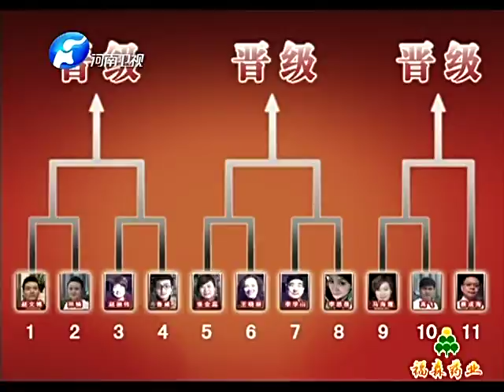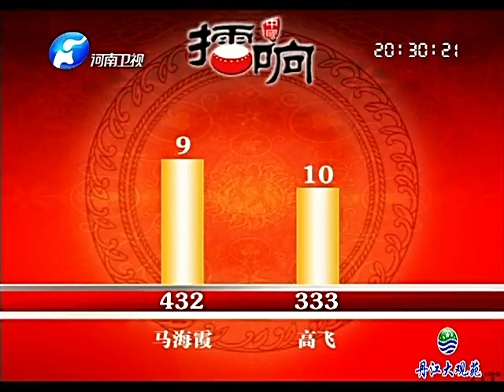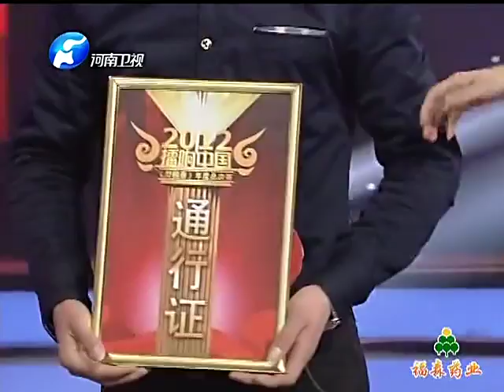梨園春 20130113 ：擂響中國梨園春年度半決賽